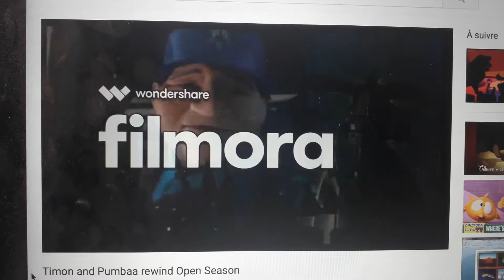8 mai 2019